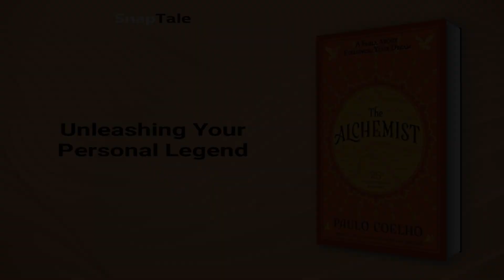The Alchemist by Paulo Coelho: 6 Minute Summary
*BOOK SUMMARY*

TITLE - The Alchemist: A Fable About Following Your Dream

AUTHOR - Paulo Coelho

DESCRIPTION:
📖 The Alchemist by Paulo Coelho is a modern classic that has transformed the lives of readers worldwide. Follow the mystical journey of Santiago, a shepherd boy searching for a worldly treasure and learn essential wisdom about following your dreams and recognizing opportunities.

TIMESTAMPS:
⌚ 00:00 Introduction
⌚ 01:07 The Alchemist: A Journey of Self-Discovery
⌚ 02:08 Unleashing Your Personal Legend
⌚ 03:40 Love's Role in The Alchemist
⌚ 04:22 The Omens of Fate
⌚ 05:25 Final Recap